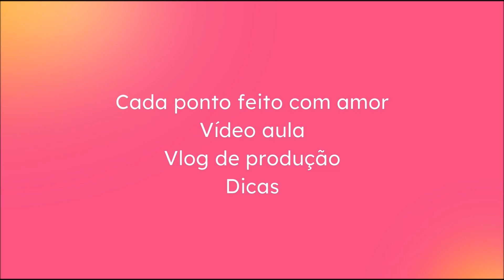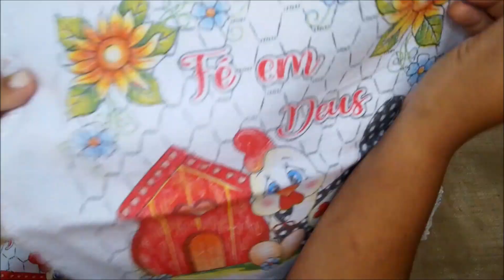📢MAIS UMA MEGA VENDA DE PANOS DE PRATO 💥